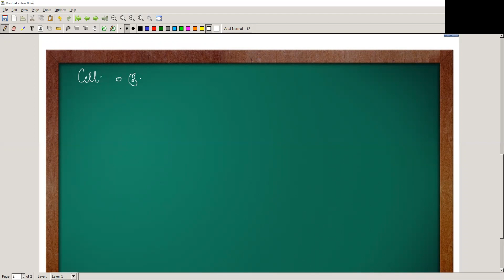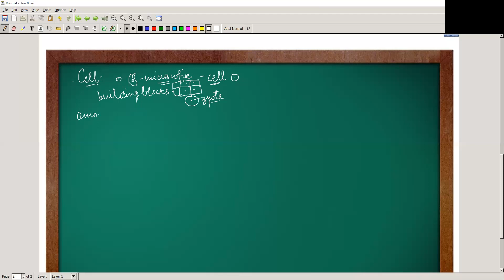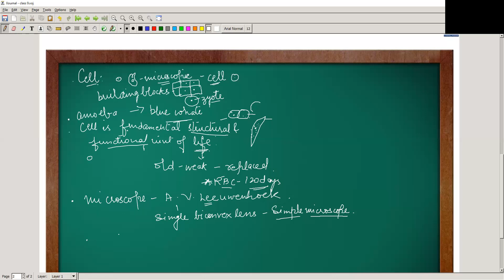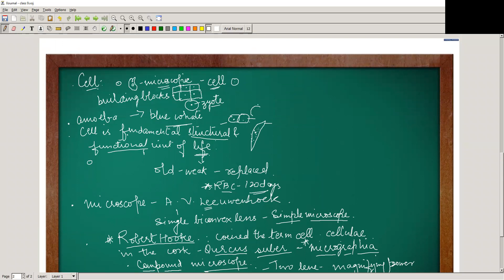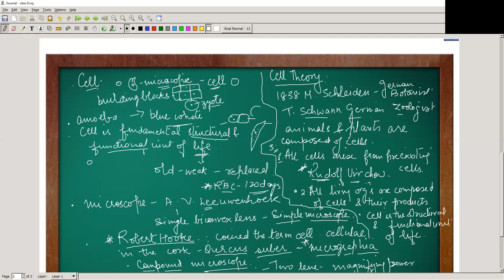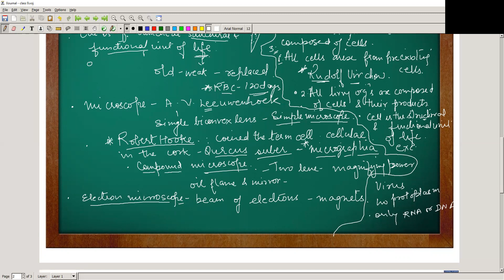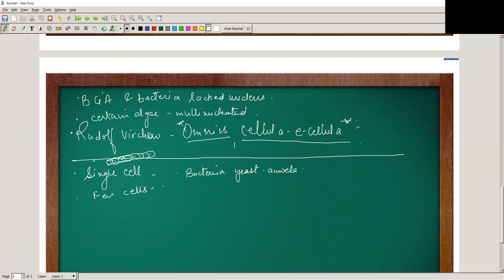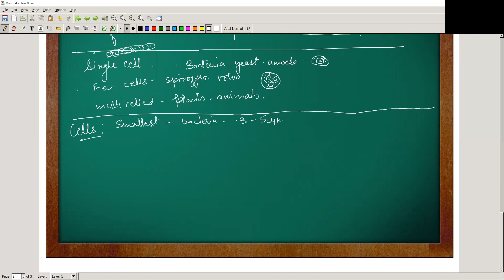Basic structure of CELL Lecture 01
cell,basic structure,cell theory.